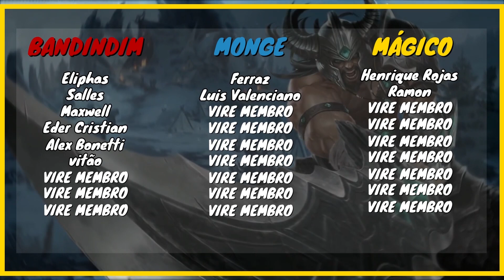O CARA PERDEU A CABEÇA E AFUNDOU O JOGO | [TRYNDAMERE X GAREN] | League of Legends